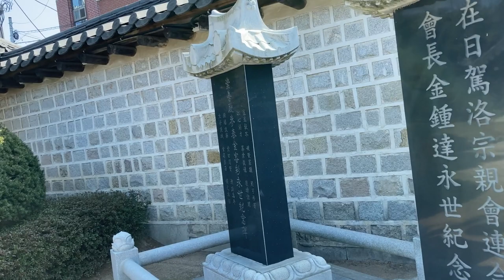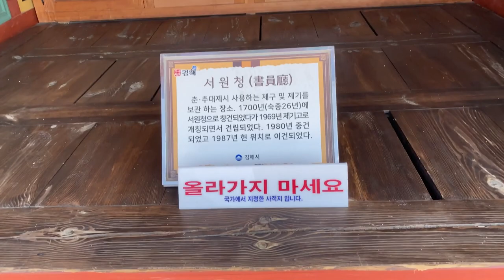MENGEKSPLORE MAKAM KERAJAAN SUREUO WANG ⚜️DI GIMHAE KOREA SELATAN🇰🇷| CINEMATIC VLOG | 수로 왕릉🗿🏰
Ada sedikit cuplikan kisah kerajaan suro yang saya ulik dari berbagai sumber di web, yaitu sebagai berikut :

Kisah legenda yang terkait dengan kelahiran Kim Suro terasa sangat mirip dengan kisah kelahiran dari pendiri kejaraan Shilla, Park Hyeokgeose atau pendiri Goguryeo, Jumong. Namun, jika mencermati lahirnya 6 buah telur secara serentak, diartikan negara Gaya seperti negara federal.

Membuka hati rakyat dengan kebijaksanaan

Setelah 4 tahun kemudian sejak raja Kim Suro menjadi raja kerajaan Gaya, muncul sebuah kapal yang layarnya merah dari bagian barat daya di laut. Seorang wanita turun dari kapal itu, maka raja Kim Suro menyambutnya. Wanita itu mengungkapkan dirinya adalah putri bernama 'Heo Hwang-ok' yang berasal dari negeri Ayuda. Katanya, orang tua putri tersebut bermimpi bahwa Tuhan di langit memerintahkan agar putri itu menjadi ratu dengan mengunjungi raja Kim Suro. Negeri Ayuda dikenal sebagai sebuah negeri di India. Setelah itu, raja Kim Suro menikah dengan putri dari Ayuda, dan mendirikan kembali negara. Kebijaksanaan dan kepemimpinan dari raja Kim Su-ro disambut hangat oleh rakyat.

Ratu dari raja Kim Suro meninggal dunia pada bulan Maret tahun 189 dalam usia 157 tahun. Raja Kim Suro yang kehilangan ratunya tenggelam dalam kesedihan selama 10 tahun, dan akhirnya dia juga meninggal dunia pada bulan Maret tahun 199 dalam usia 158 tahun. Menjelang masa wafatnya itu, generasi berikutnya dari klan Kim asal Gimhae mengadakan upacara selamatan di makam raja Kim Suro di kecamatan Seosang, kota Gimhae, Gyeongsang Selatan untuk memperingatinya.